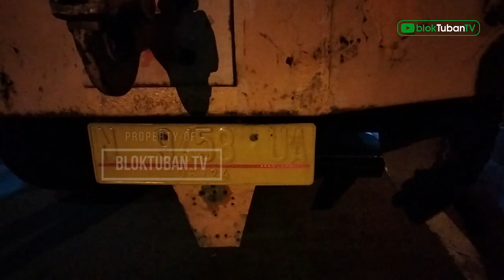Motor Hantam Truk Gandeng di Jalan Pahlawan Tuban